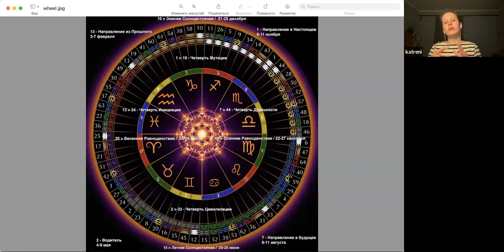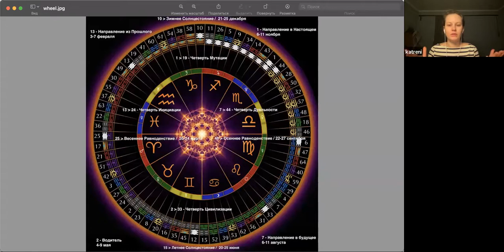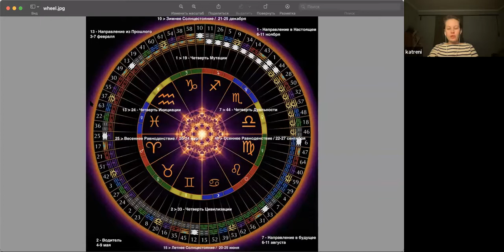Созерцание 55 Генного Ключа / архив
- отрывок видео из открытой встречи поcле встречи по движению

- созерцание 55 в контексте колеса, делюсь сразу после опыта движения с 55 и 59..